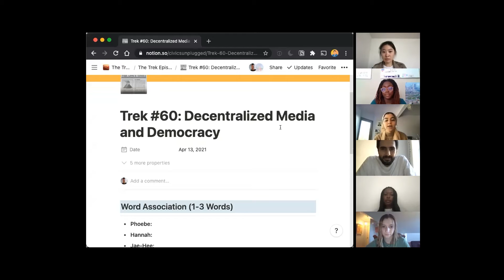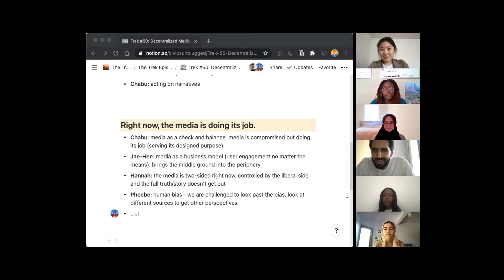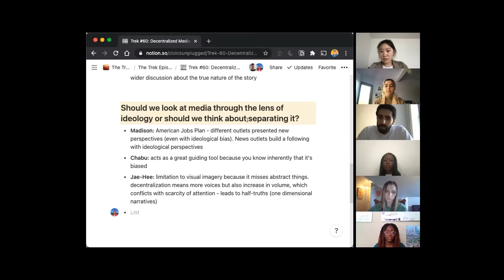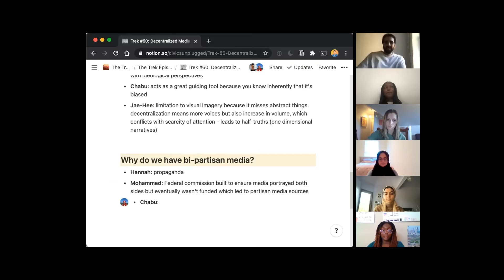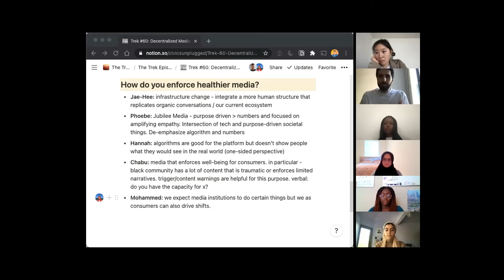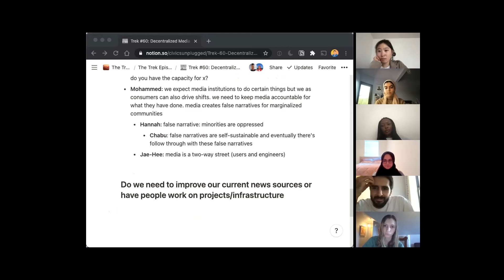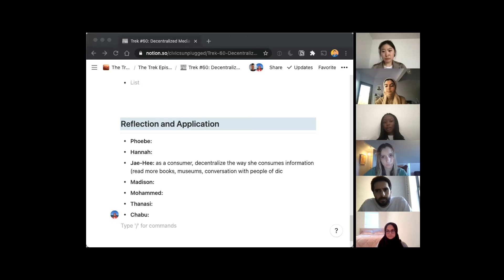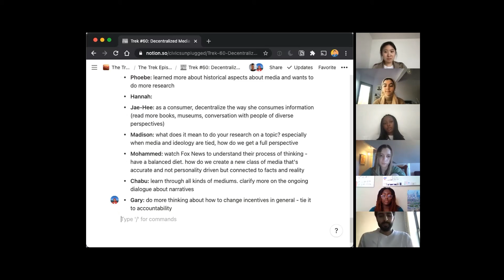The Trek: EP 60 "Decentralized Media and Democracy"